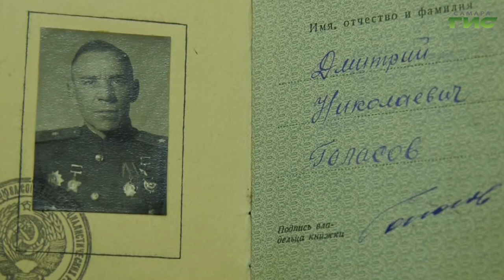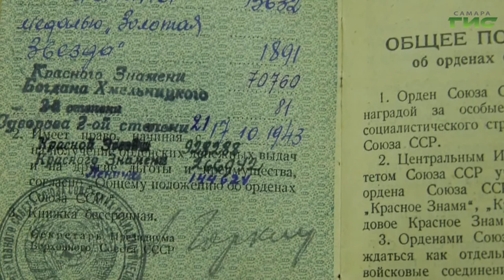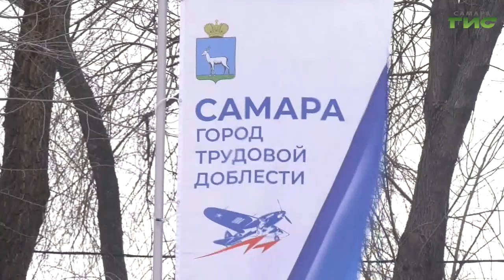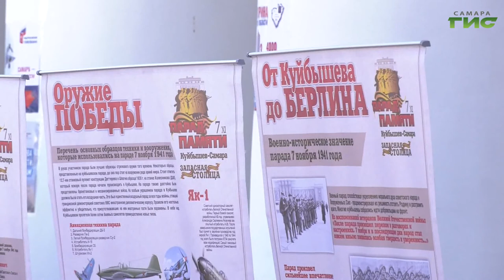"Парад Победы 24 июня 1945 года" / "Город С" от 23.06.2022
24 июня в Самарской губернии пройдет всероссийская акция "Лучи Победы". Как в Самаре хранят память об участниках легендарного Парада Победы 1945 года? Почему в самарском школьном музее собрали информацию об участниках этого парада? На все эти вопросы в эфире программы "Город С" ответят: Ольга Кекина, внучка Героя Советского Союза, участника Парада Победы 24 июня 1945 года в Москве Дмитрия Николаевича Голосова и Владимир Ларионов, директор школы №120 г.о. Самара.